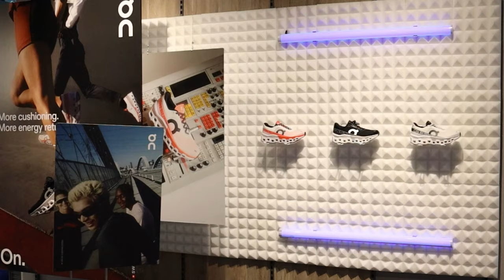On CloudMonster2: la recensione di una scarpa ammortizzata e reattiva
La recensione delle nuove On CloudMonster2, una scarpa che promette ammortizzazione e reattività. In questo video raccontiamo le cose che ci sono piaciute, come per esempio il Design e i Materiali, visto che le On CloudMonster2 si presentano con un design accattivante e materiali di alta qualità.

► DOVE TROVARE LA SCARPA NEI NEGOZI
Puoi trovare le scarpe On dai rivenditori On Running in Italia visitando il sito ufficiale di On. Lì troverai tutte le informazioni sul prodotto e potrai utilizzare lo store locator per trovare il negozio più vicino a te.

⏱️PER ACQUISTARE LE SCARPE ON ONLINE ⏱️

La tomaia offre una vestibilità più ampia, ideale per chi cerca spazio extra. Passando al comfort, queste scarpe hanno una nuova intersuola a doppia densità che fornisce una corsa leggermente più scattante nella parte anteriore, mantenendo un'ammortizzazione generosa nel tallone. Inoltre durante la corsa, le CloudMonster2 gestiscono bene la velocità e sono adatte per lunghe distanze. Nonostante la loro ammortizzazione, non risultano eccessivamente morbide, il che le rende versatili per diversi tipi di allenamento. In conclusione, le On CloudMonster2 sono un'ottima scelta per chi cerca una scarpa da allenamento quotidiano con un'ottima ammortizzazione. Sono adatte sia per le lunghe distanze che per le sessioni di velocità moderate.

⏱️PRINCIPALI SEZIONI ⏱️
00:00 Intro
00:16 specifiche
01:03 Cloudmonster 2 vs 1
02:01 allacciatura
03:10 tomaia
03:28 lacci
03:52 intersuola
05:50 stabilità
07:37 soletta
08:32 ritmi
09:49 a chi sono adatte?
10:15 peso
10:40 peso
11:33 parere femminile
12:25 conclusione

Dove racconto le principali recensioni dei miei gadget: